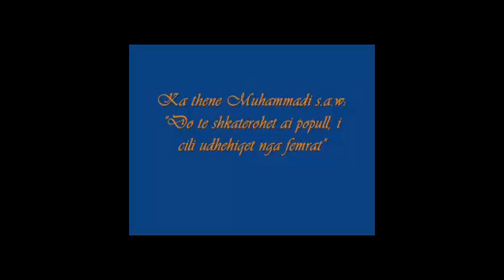Surja El-Teube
Ka thene Muhammedi a.s - "Do te shkaterrohet ai popull i cili udhehiqet nga femrat"